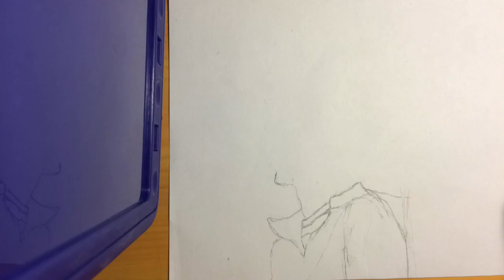SPEED-ART | MARK TUAN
MUSIC DOES NOT BELONG TO US. Hope you found the failed speed art entertaining!